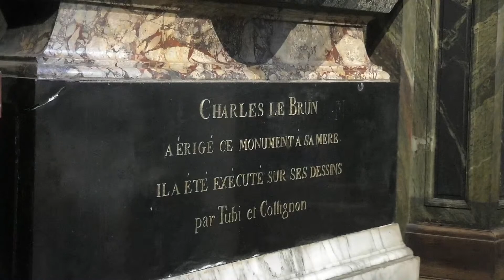Messe de 7h45 - Messe votive de Ste Anne - Abbé P-M. GAINCHE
Vous pouvez interroger les prêtres de Saint Nicolas du Chardonnet à l’adresse courriel suivante :

Pour nous aider dans le projet de la retransmission vidéo

-          Chèque à l’ordre de Fraternité Sacerdotale Saint Pie X
Prieuré Sainte Geneviève 23, rue des Bernardins 75005 PARIS

BIC : SOGEFRPP